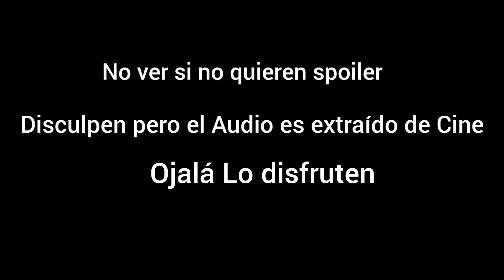Spiderman VS Duende Verde Batalla Final — Stop Motion